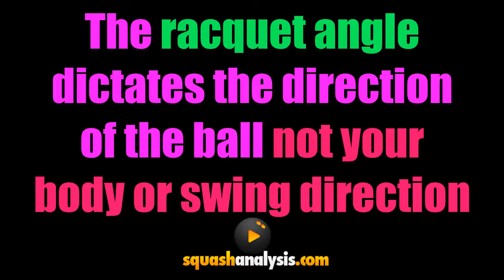BH SLIDE DRIVE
Slide the ball off the face adding deception to your backhand Drive.